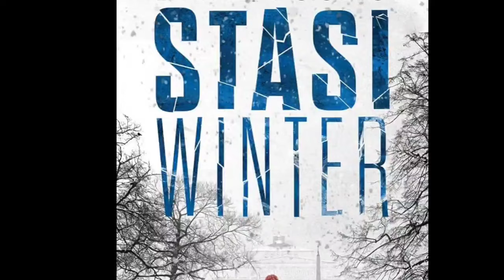East German KGB - Rise of Stasi - COLD WAR DOCUMENTARY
11.East German KGB - Rise of Stasi - COLD WAR DOCUMENTARY